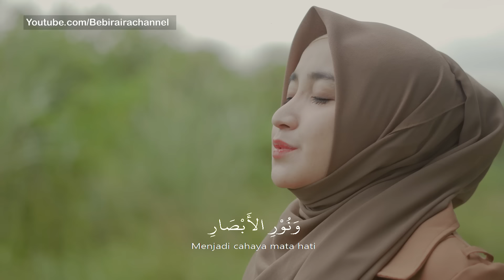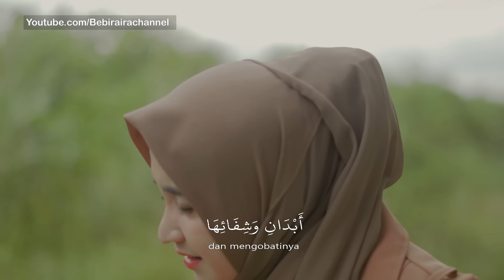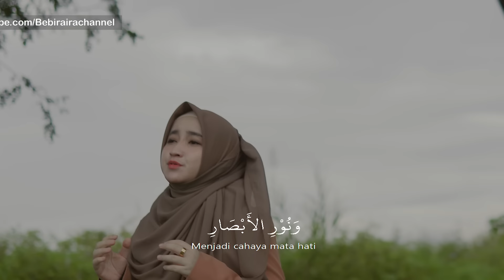Sholawat Syifa (Thibbil Qulub) by Bebiraira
Selamat Menunaikan Ibadah puasa teman teman 🙏

Assalamualaikum temen temen yuk kita amalkan sholawat syifa ini agar terhindar dari berbagai wabah penyakit dan selalu disehatkan oleh Allah SWT. Semoga Allah SWT selalu meridhoi kita semua aamiin

اللّٰهُمَّ صَلِّ عَلٰى سَيِّدِنَا مُحَمَّدٍ طِبِّ الْقُلُوْبِ وَدَوَائِهَا وَعَافِيَةِ الْاَبْدَانِ وَشِفَائِهَا وَنُوْرِ الْاَبْصَارِ وَضِيَائِهَا وَعَلٰى اٰلِهِ وَصَحْبِهِ وَسَلِّم

Allohumma Sholli ‘ala sayyidinaa muhammadin thibbil qulubi wa dawa ihaa wa ‘afiyatil abdaani wa syifaa ihaa wa nuuril abshoori wa dhiyaa ihaa wa ‘alaa aalihi wa shohbihi wa sallim

“Ya Allah limpahkan rahmat kepada junjungan kami nabi Muhammad Saw, sebagai obat hati dan penyembuhnya, penyehat badan dan kesembuhannya, sebagai penyinar penglihatan mata beserta cahayanya dan semoga rahmat tercurah limpahkan kepada para sahabat beserta keluarganya.”